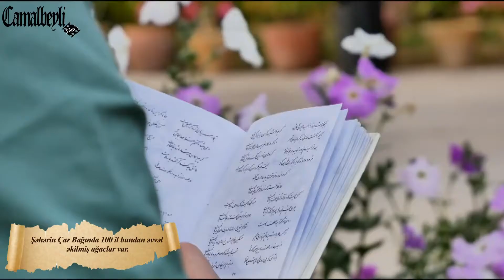İsfahan (اصفهان) şəhəri haqqında (tanıtım çarxı)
İranın Tehran və Məşhəddən sonra üçüncü ən böyük şəhəri sayılan İsfahan dünyanın ən gözəl memarlıq incilərindən biridir. Şəhərin Nəqşi Cahan meydanı UNESCO-nun mədəni irsinə daxildir.İsfahan 17-ci əsrdə möhtəşəm sarayları və sərin bağları, əzəmətli məscid və əyləncə məclisləri ilə ən mütərəqqi avropalıları belə özünə məftun edən şərq şəhəridir.Şəhərin Çar Bağında 100 il bundan əvvəl əkilmiş ağaclar var. Bağın hər iki tərəfi boyunça Səfəvilər dövründə tikilmiş qədim binalar yerləşir.

Ölkə : İran
Sahəsi : 493,82 km²
Mərkəzin hündürlüyü : 1.574 m
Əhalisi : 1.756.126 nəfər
Telefon kodu : +98 311